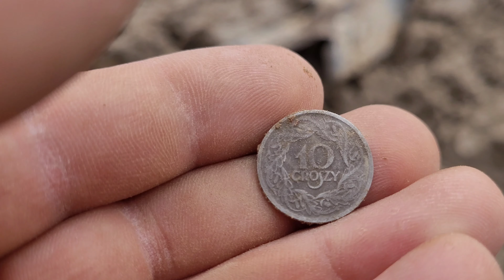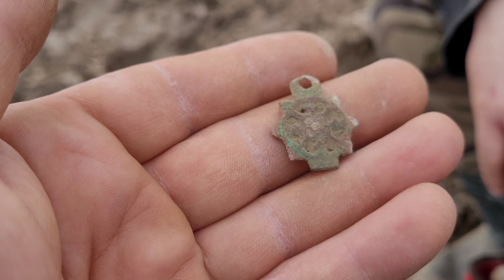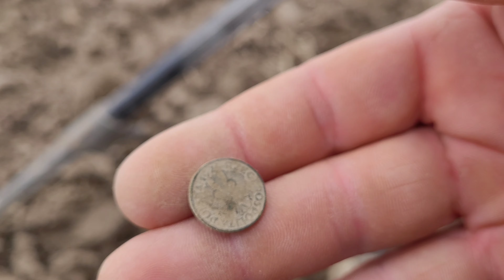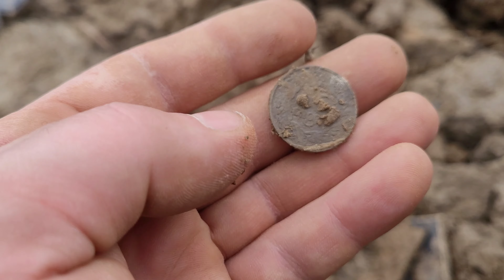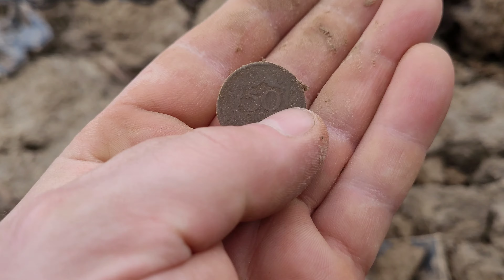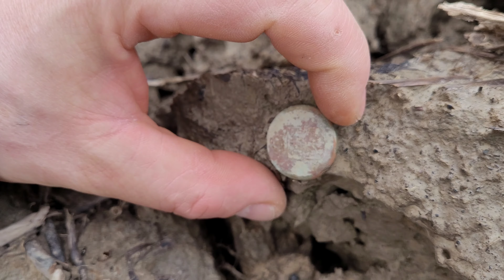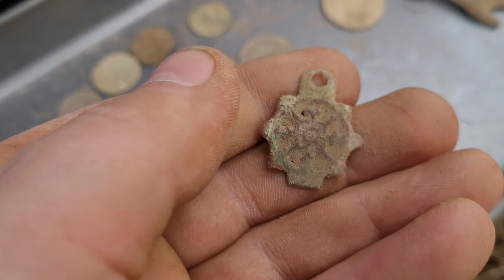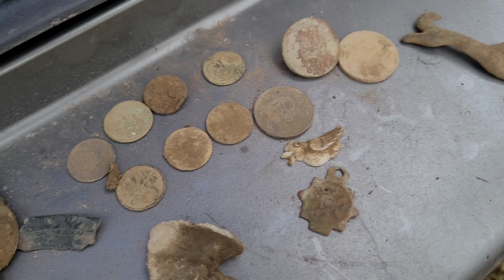Głęboka orka na polu ! Małopolskie wykopki 4k